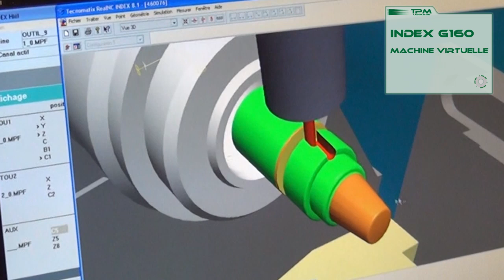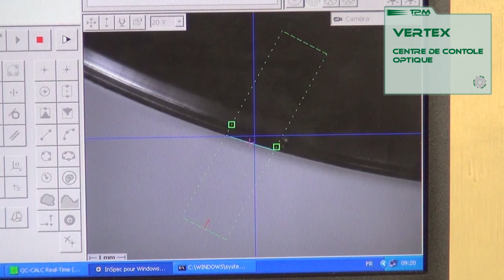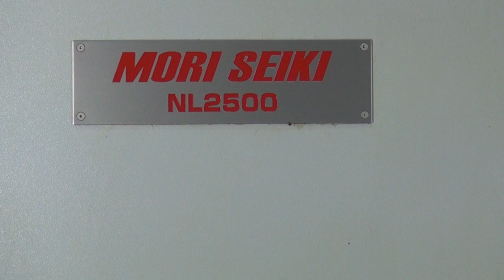TPM TV HD 720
Film de présentation de TPM - Activité Usinage - 2013